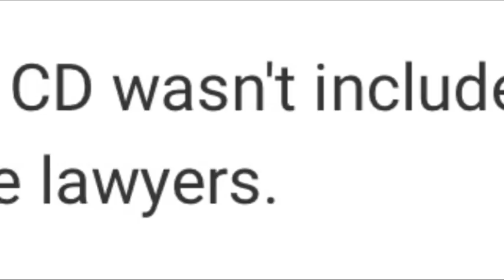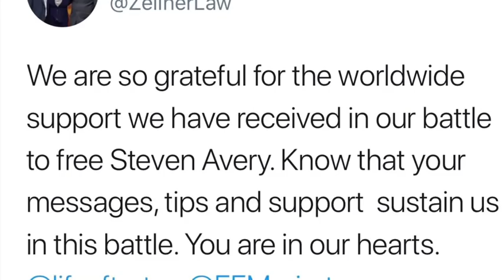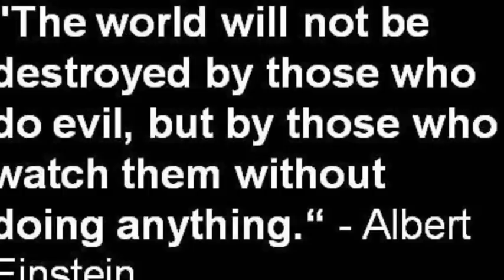They Couldn't Take You All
my latest on the Steven Avery saga.